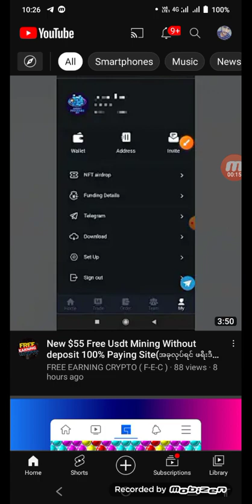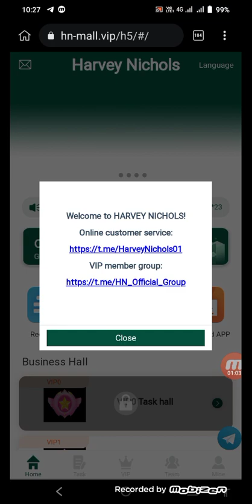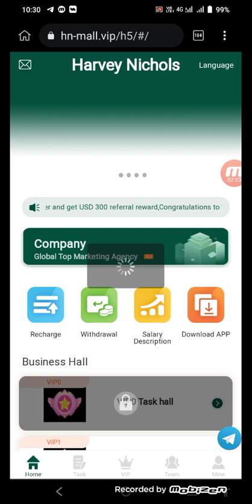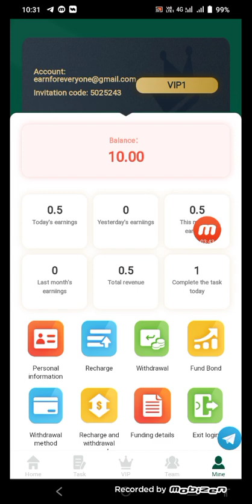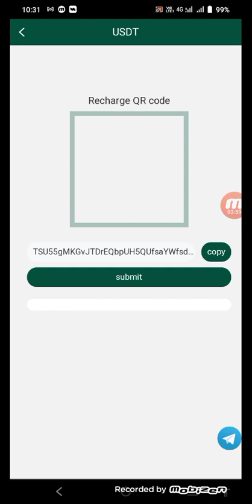HN Mall New Usdt earning plateform 2023 | Sign up get 10$ | Earn Usdt | Live withdrawal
refal code 👇
5025243

WhatsApp customer service: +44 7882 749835

The daily task update time is  06:00 AM London time
WithdrawalAfter the first withdrawal, the minimum withdrawal is 2USDT times:  once a day
Withdrawal time:  7x24 hours

VIP0 investment amount 10USDT,daily income 0.05USDT,daily tasks 1.
VIP1 investment amount 15USDT,daily income0.5USDT,daily tasks 1.
VIP2 investment amount 60USDT,daily income5.2USDT,daily tasks 2.
VIP3 investment amount 180USDT,daily income18USDT,daily tasks 3.
VIP4 investment amount 500USDT,daily income56USDT,daily tasks 4.
VIP5 investment amount 1500USDT,daily income180USDT,daily tasks 5.
VIP6 investment amount 3000USDT,daily income384USDT,daily tasks 6.
VIP7 investment amount 6000USDT,daily income840USDT,daily tasks 7.
VIP8 investment amount 12000USDT,daily income1760USDT,daily tasks 8.
VIP9 investment amount 20000USDT,daily income3600USDT,daily tasks 9.
VIP10 investment amount 35000USDT,daily income8000USDT,daily tasks 10.
VIP11 investment amount 50000USDT,daily income18700USDT,daily tasks 11.

invitation bonus
For example
Everyone can make money by promoting the money-making APP. Register and share links can be promoted on any social software, such as Facebook,Twitter, YouTube, instatrma, Tik Tok, KAO KAO, etc., and can earn more income, Invite friends and family to sign up. develop your own team.

Topics
best cryptocurrency
revocation certificate
transaction income
Trx money-making platform
USDT mining
USDT earning website free without investment 2023 today